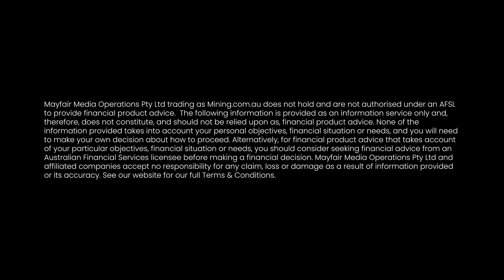Does The NT Have A Mt Isa Like Silver And Copper Deposit? | Astute Metals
Ancient rocks meet space-age technology. Matt Healy, Executive Director of Astute Metals (ASX:ASE), discusses the recent collaboration with Fleet Space Technologies.

Fleet Space Technologies will use a passive form of seismic data gathering for the iron oxide copper gold (IOCG) Rankin Tenement, located in the Georgina Basin, Northern Territory. As Healy says: “When cars drive along a nearby highway, the geodes placed by Fleet Street Technology will detect those waves, and depending on which rocks they've passed through, it can, that can put it all together and work out some characteristics about the rocks, about their seismic velocity.”